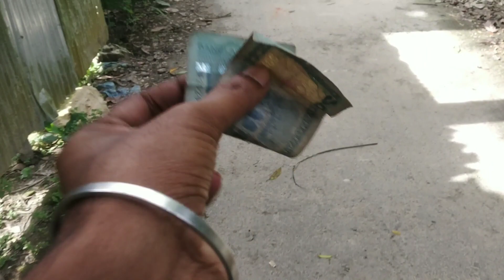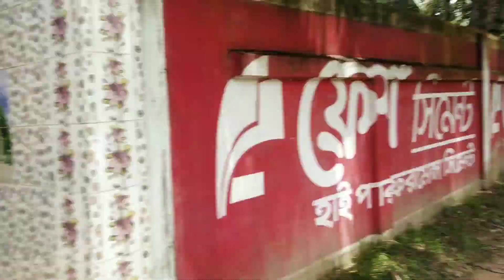কেন আমাকে ১০০৳ বাজার করতে হলো সাত সকালে। Bangla Daily Vlogs।